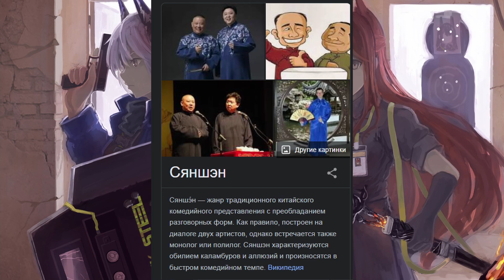ГРУСТНЫЙ КЛОУН МИРА Arknights | История персонажа Franka | ЛОР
История персонажа Franka. Что скрывается за её пофигизмом? Разбор лора персонажа мобильной игры Arknights

Алерты: 30, 50, 100, 200, 300, 500, 666 (СКРИМЕР), 1000
ПОЛЕЗНЫЕ ССЫЛКИ

Сайт с новостями и гайдами по Arknights и не только

САППОРТ МЕСЯЦА - timseyir

FrostNova - 19 999

Fionn - 11 874